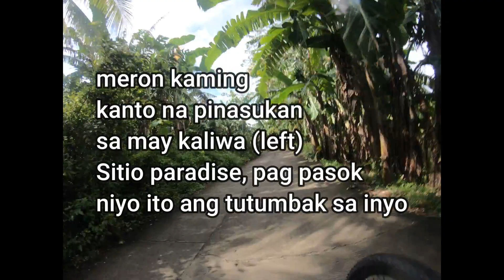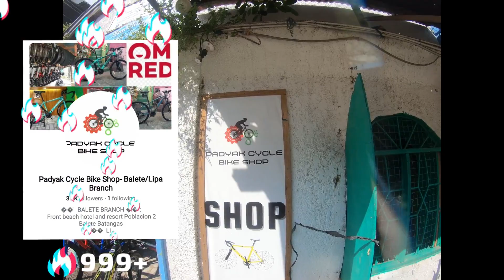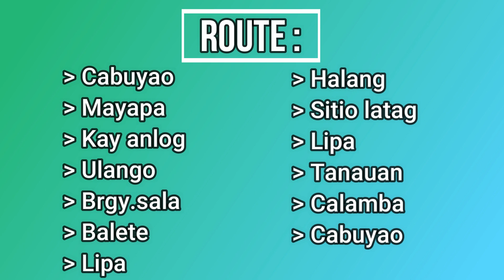SITIO LATAG BRGY. HALANG LIPA BATANGAS VIA BALETE I EP.36 - AWAT TV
Samahan niyo po ulit kami mga kaAWAT dito sa panibagong episode kung saan tinahak namin ang Sitio Latag sa Halang Lipa Batangas via Balete.

Kanta: Papa Oom Mow Mow
Artist: Rivingtons
Album: Our Lips Are Sealed (Music From the Mary-Kate & Ashely Olsen Movie)
Mga Manunulat: Sonny Harris, Turner Wilson, Al Frazier, Carl White
Lisensyado sa YouTube ng: The Orchard Music (sa ngalan ng Kirtland Records); SOLAR Music Rights Management, UMPG Publishing, Sony ATV Publishing, LatinAutorPerf, BMI - Broadcast Music Inc., CMRRA, at 6 Music Rights Societies